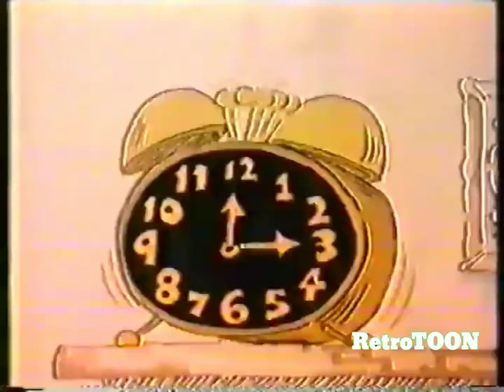Dough-Nuts! - Guarantees (RetroTOON Version)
Aired During The Tom & Jerry Comedy Show.